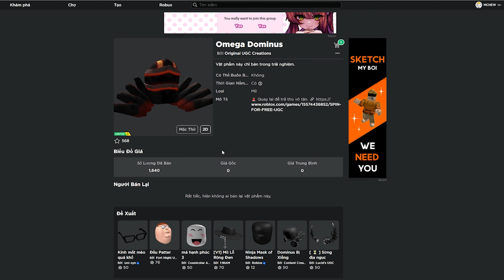How to get FREE the OMEGA DOMINUS in SPIN FOR FREE UGC | MCHEW ROBLOX